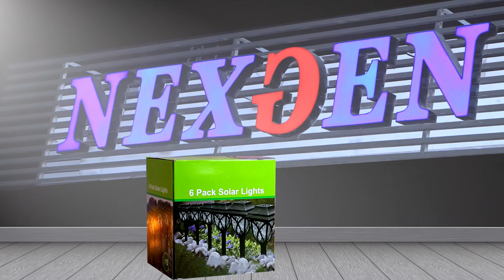Six Pack Solar Light | LED solar path garden lights | Solar light review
home’s unique features with our black solar LED pathway lights. Beautifully designed and made durable for long lasting illumination. Easy to setup and install. Simply stake our pathway light into the ground where it will receive adequate sunlight throughout the day and watch it come to life in the evening. Perfect for illuminating walkways and pathways, driveways, patios and decks.

Features:
-Environmentally friendly – powered by the sun
-Automatically turns on at dusk and off at dawn
-No maintenance or bulb replacement is required